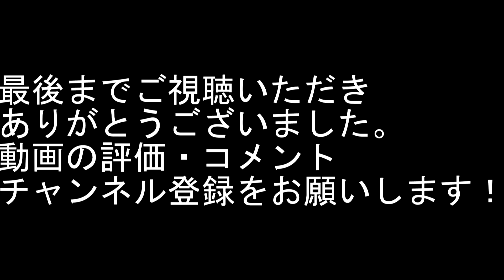【RIMWORLD】建築精神崩壊襲撃精神崩壊建築